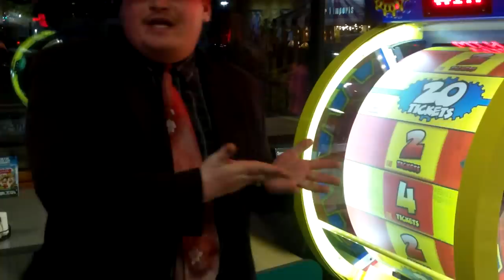Chucky cheeses is like a miniature casino for little kids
you shouldn't gamble gambling is bad for you watch and enjoy